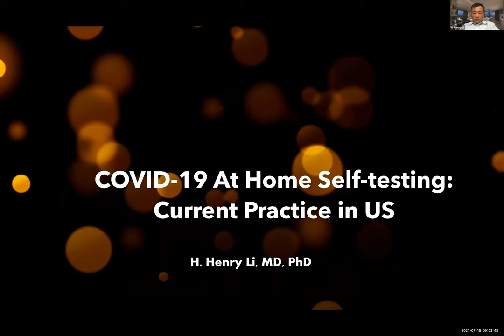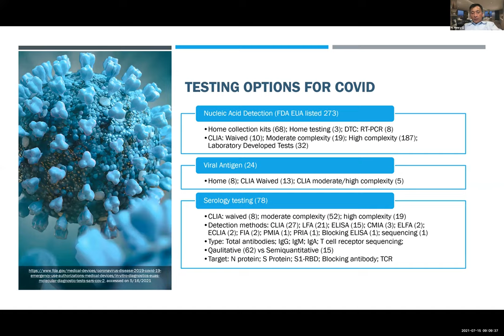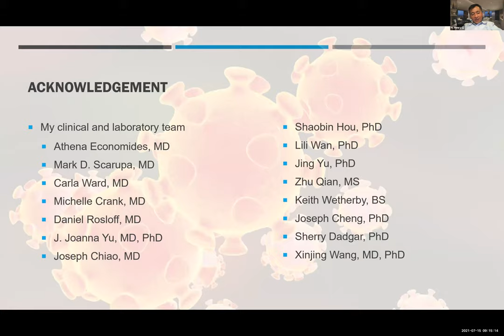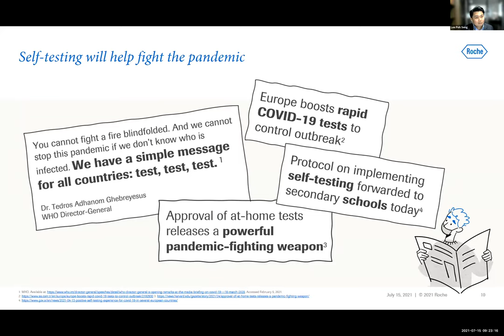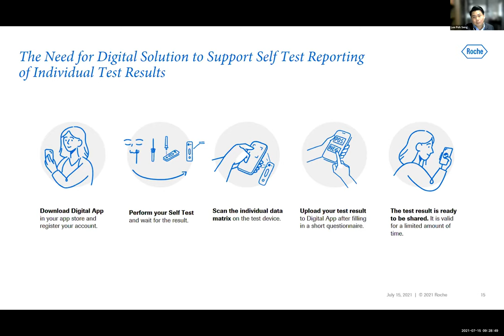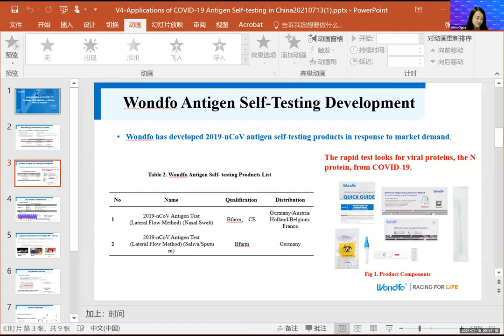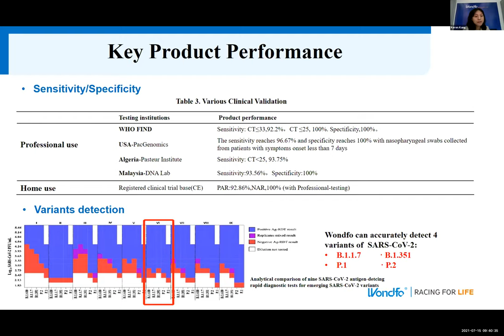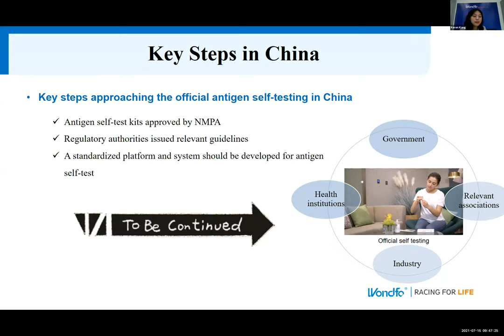Home Use Test Kits & Their Role in COVID-19 Control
The pandemic has transformed the face of diagnostics, bringing testing into the home. Over-the-counter (OTC) Covid-19 test kits are part of the pandemic surveillance strategy in several countries — including Britain, Germany and the United States. Asian countries like India, South Korea and Singapore have also authorized at-home, OTC Covid-19 test kits. Even as countries ramp up their vaccination programs, there's a role for self-administered tests to detect possible infections as they are fast, easy to use and affordable.

While at-home Covid-19 tests offer promises, there are risks including the possibility that they could produce false results if administered incorrectly, and inherent challenges such as not declaring a positive DIY test result. These considerations will need to be addressed, including driving public health and patient education and assessing the regulatory gaps. This webinar held on 15 July 2021 discussed the future of at-home testing.